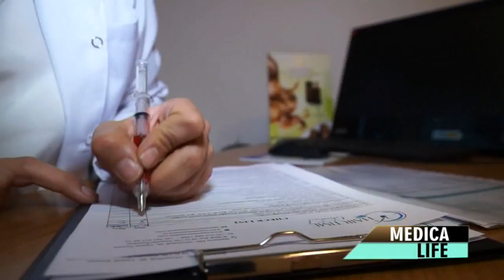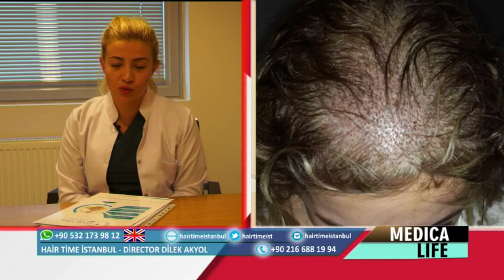cc Haartransplantatie bij vrouwen | HairTime Istanbul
Turkije's meest professionele haartransplantatietechnieken en specialisten zijn in Nederland !